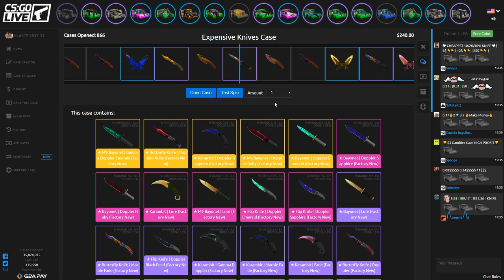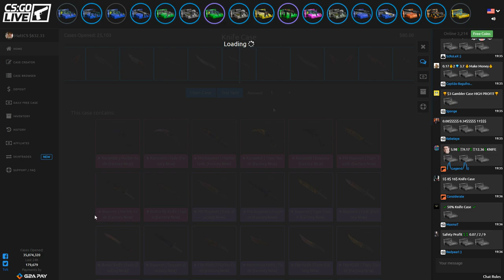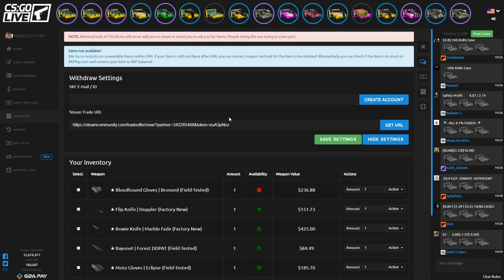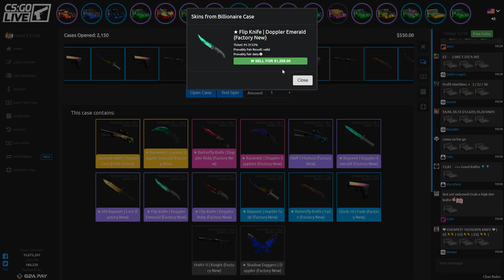OPENING EXPENSIVE CS:GO CASES FOR STRANGERS!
Thaiboy digital - Can't Trust (ft. Yung Lean)